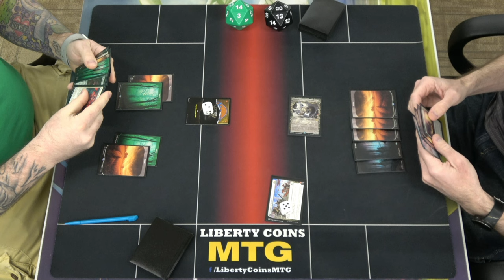Selesnya 🟢⚪ vs Mardu 🔴⚪⚫ | Round 1 | March of the Machine Prerelease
March of the Machine Prerelease
Regular REL
Format: Sealed

Open Discord.